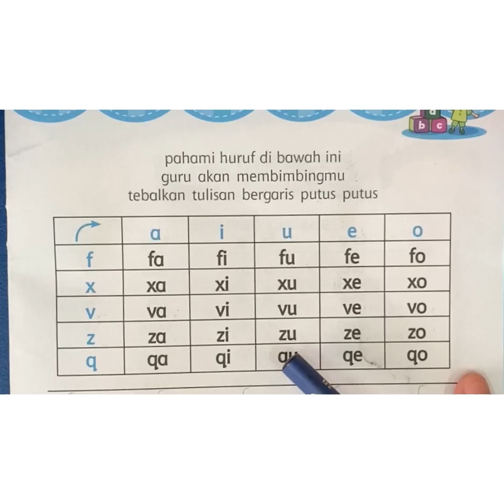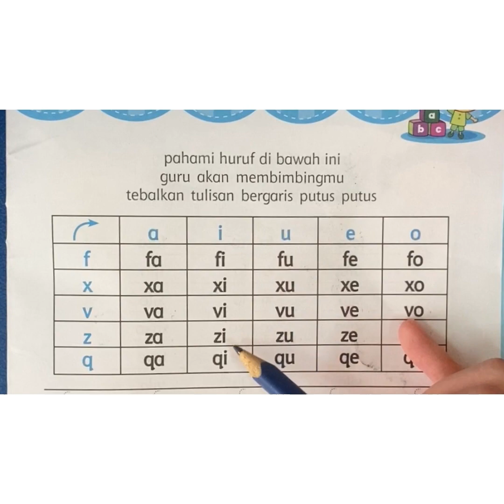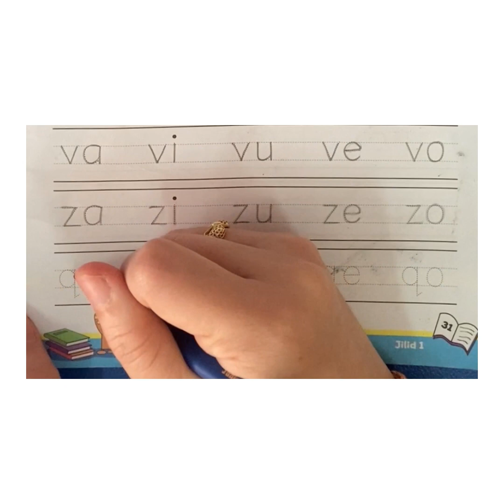TKA B Indonesia belajar membaca dan menulis suku kata qa qi qu qe qo di buku cetak hal 31